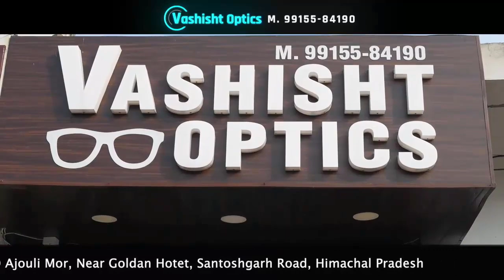केपी सिंह को मिली पार्टी में बड़ी जिम्मेदारी, कार्यकर्ताओं में हर्ष की लहर लड्डू बांट कर मनाया जशन